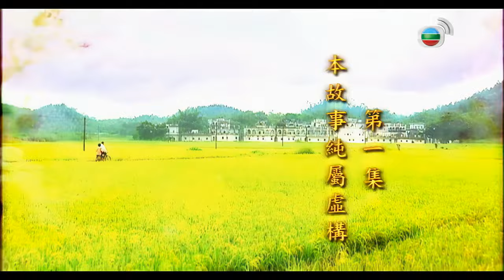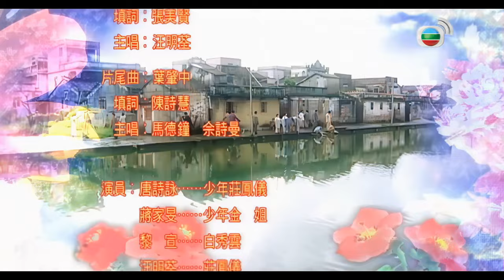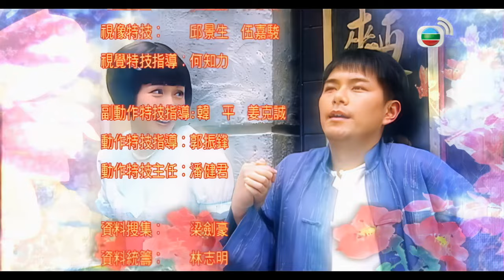鳳儀祈福 發現凶兆｜TVB Drama 東山飄雨西關晴 4K 60FPS 1/30｜汪明荃 佘詩曼 馬德鐘 黃浩然｜國語中字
汪明荃 佘詩曼 馬德鐘 黃浩然 主演｜東山飄雨西關晴 When Easterly Showers Fall On The Sunny West 4K 60FPS 1/30｜TVB Drama

潘家大宅內，莊鳳儀找來廣州著名點心師傅為家公潘貴勳製作早點；貴勳問鳳儀有否着緊孫兒卓華的婚事，鳳儀表示會物色大家閨秀。鳳儀請相士為兒子祈福，相士指鳳儀該有兩子，更直言有一子將遇大劫，鳳儀心下一沉。穆興初到廣州就被巡捕以藉口，沒收了唯一的財產肥豬，穆興只好到茶樓找福泰為他找工作。福泰安頓穆興在大雜院內居住，因此認識了一班好鄰居。向陽與向晴因家道中落在荔灣賣粥為生，向晴想出為粥改名為艇仔粥，其他艇户見向晴生意大好，故意針對向晴。穆興身無分文，向晴不忍故請他吃粥，穆興感激。穆興把身上唯一的玉佩典當，以籌錢給福泰作介紹費。鳳儀無意中看到玉佩，找金姐查探玉佩主人是否她年輕時拋棄的私生子。穆興在茶樓內遇上有人請兼職搬運，穆興到米倉內搬運大米直至工作完畢，才發現米倉外死了人。穆興被米倉工人發現，誤會他搶米殺人，穆興大驚下逃走。金姐到當鋪查問玉佩之事，遇上穆興到當鋪續當；金姐見穆興手上胎痣，知穆興就是鳳儀要找的人。穆興在當鋪外被巡捕發現，穆興避走至小巷內無路可逃，只有抓著向晴以她作人質與巡捕對峙。